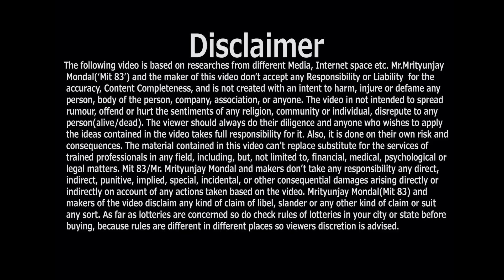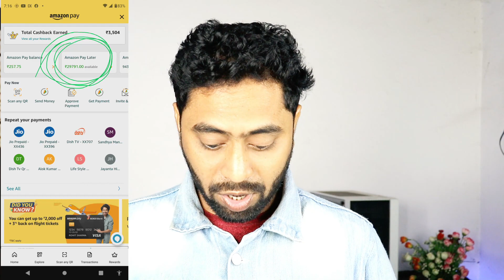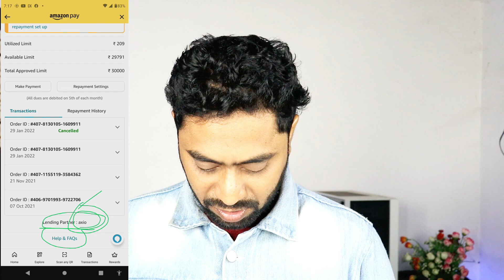Big Changes In Amazon Pay later Repayment | Bina dekhe Koi bhi Order Mat lagana?